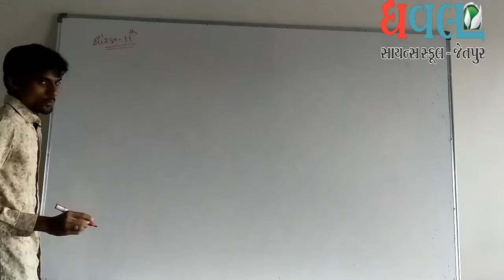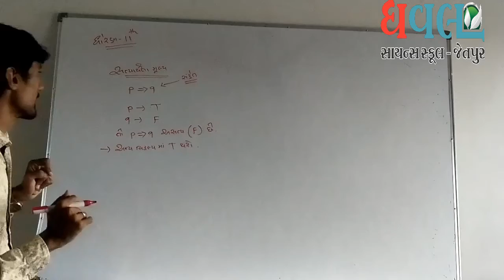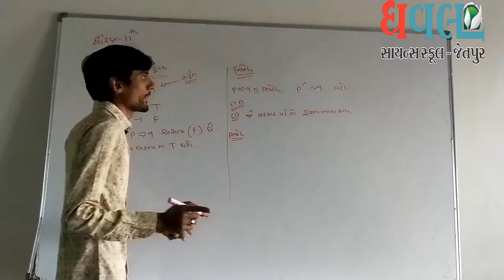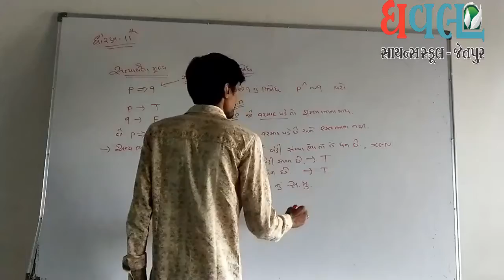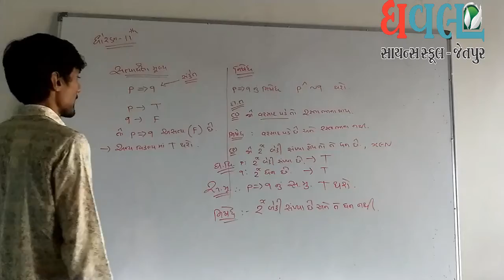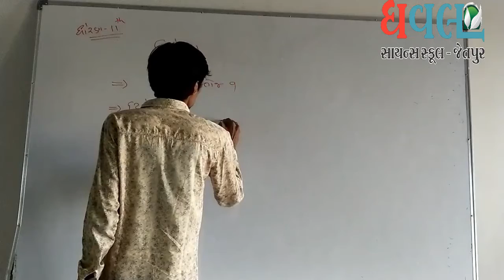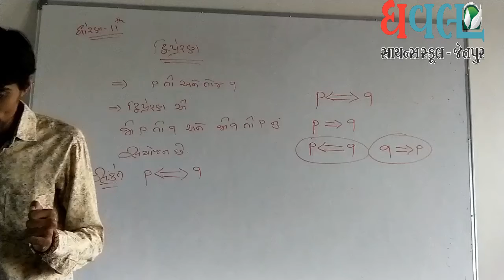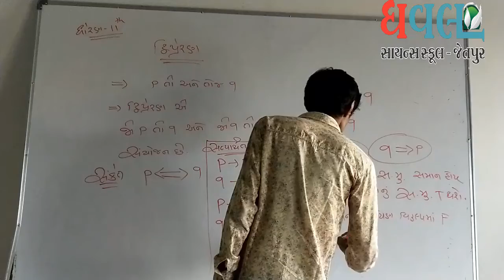SCIENCE Std.11 | MATHS | Chapter 13 | ગાણિતિક તર્ક | Lec.11 | Dhaval Science School | RADADIYA SIR